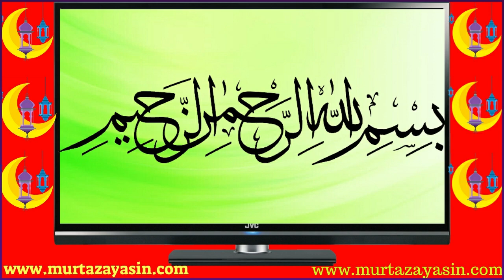Khawab Mein Faalsa Dekhna Ya Khana | dream interpretation | tabeer e roya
Apnay Khawab Ki Tabeer Janny Or Istikhara Krvany ky ly Hmari Website Ka Vezt Kryn Or APna Khawab Hmari website per ja ky Cooment krn.

My Website Link Khawab Ki Tabeer.
Khawab Mein Bili Dekhna.

Khawab Mein Tamater Dekhna.